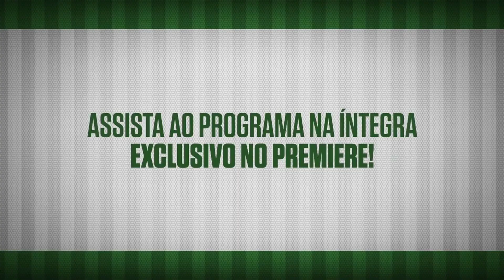Resenha - Marcelinho, da comissão técnica, entrevista Wagner no vestiário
Wagner deu duas assistências e marcou o terceio gol esmeraldino na vitória por 3 a 1 sobre a Anapolina.